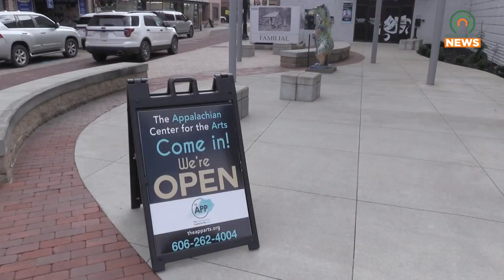Fit the Theme at The App's Karaoke Night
The Appalachian Center for the arts will be holding a St. Patrick's Day karaoke night on March 17.  The event is for adults only.